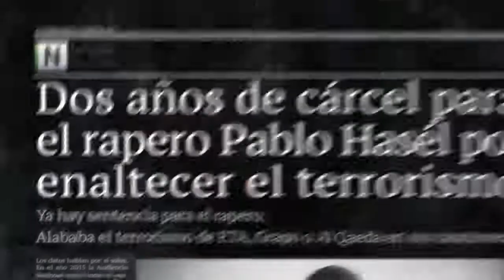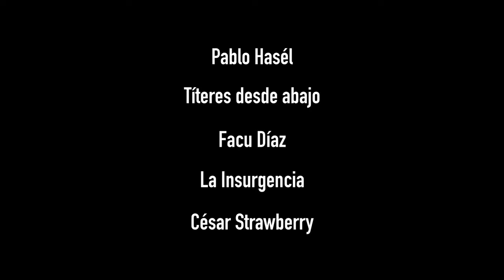Tijera contra Papel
Dimarts 5 de juny, 19.30 h, al CCCB (Centre de Cultura Contemporània de Barcelona).

Acte Inaugural i Col·loqui posterior

Documental que fa un exhaustiu repàs del paper de la censura a la història de l’Estat Espanyol.

Direcció: Gerard Escuer
Producció: Bonzo Producciones